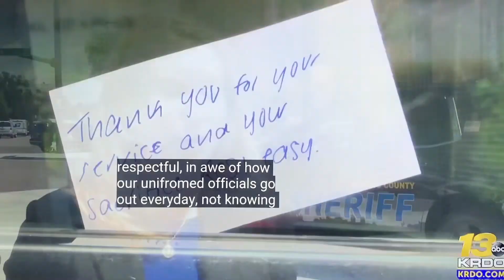COLORADO SPRINGS, CO ALEXANDRA “ALEX” PAZ 26 SHOT TO DEATH BY EVIL CHEATING HUSBAND ON AUG 7. 2022